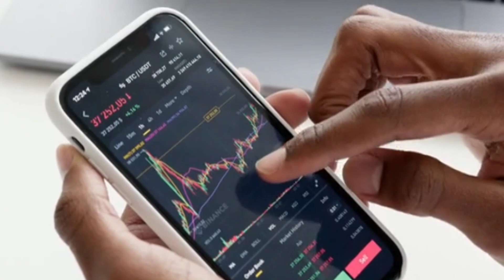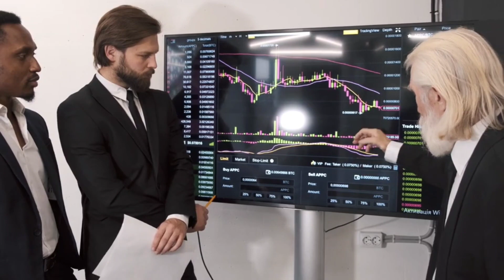Adani ! Gautam Adani vs Hindenburg Report Hindenburg |Explained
Reality of Hindenburg Research Adani | Nitish
Rajput | Hindi

Stock market crash? | Adani stock analysis -
Buy or avoid? | Adani fall again |

The Hindenburg report against Adani group has taken the
world by storm. There are enormous allegations which
have shaken the Adani group and thus the Indian stock
market. The defending party claims it asa calculated
attack on lIndia, while the Hindenburg research agency has
confidently challenged the Adani group to meet them in
court. Let's break down and understand what the research
report alleges Adani group of, what are their findings, and
how much of it is true and logical. We will also be
discussing what Hindenburg is, their credibility and what
business did they have in the revelations they have made,
and what's in it for them. Let's discuss this.

Your Queries -

adani hindenburg
adani share
adani in aap ki adalat
adani latest news today